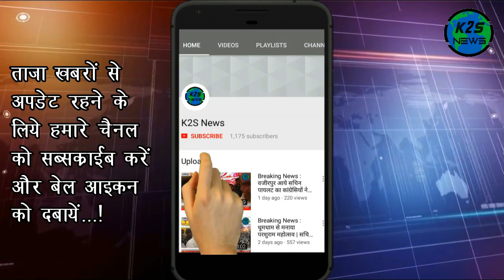Breaking News : देशभर में धूमधाम से मनाया आजादी का जश्न, शान से लहराया तिरंगा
सम्पूर्ण भारतवर्ष में 72वां स्वतंत्रता दिवस धूमधाम से मनाया गया | इस दौरान कई स्थानों पर ध्वजारोहण किया गया तथा संस्कृतिक कार्यक्रम भी आयोजित हुए | इस मौके पर सारा देश तिरंगे में रंगा नजर आया |